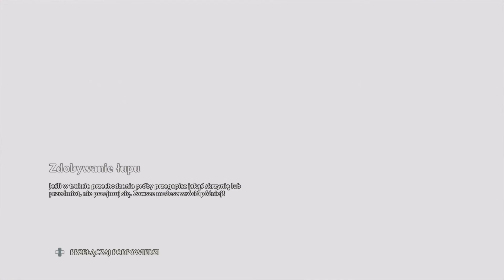Immortals: Fenyx Rising. A New God - Nowy Bóg Wyzwanie Afrodyty 2 Xbox Series X PL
Próba Walki. Drugie Wyzwanie Afrodyty